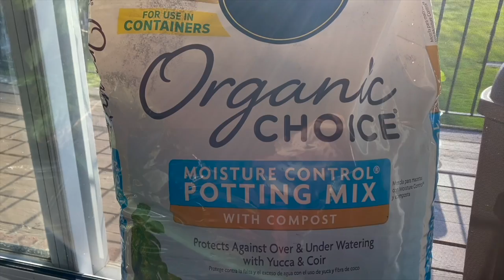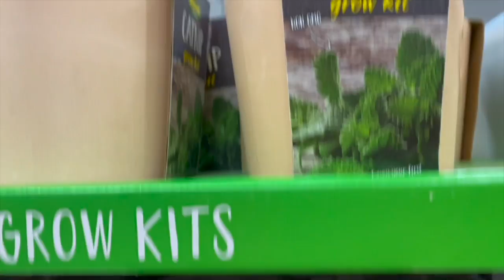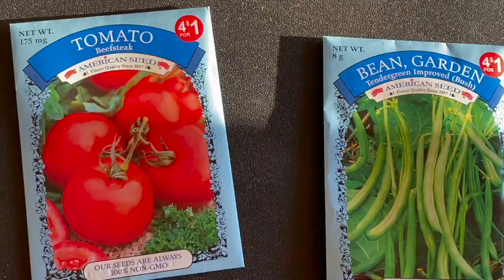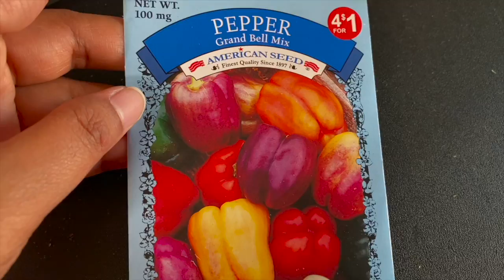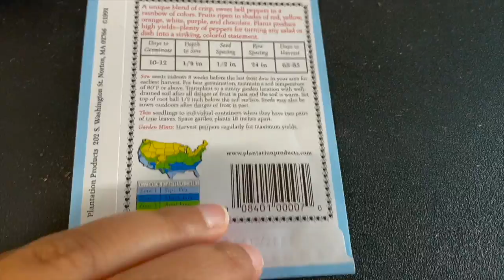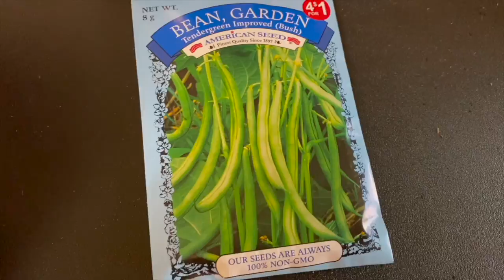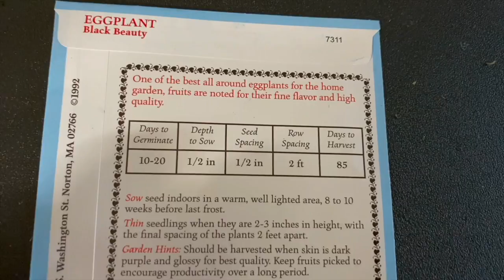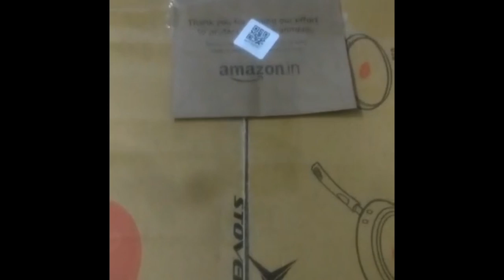How to Germinate Dollar tree seeds | Week-2 | Giveaway Winners Received Gifts | Teluguvlogsinusa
I will be try be active on instagram so stay in touch 😇😇😇😇
Do not forget to hit on notification button. 😊😊😊😊

If you are new to my channel, this is Keerthi Kotipalli. I do vlogs on various concepts like exploring new places, Cooking, Arts & Crafts(will be regular on this category too). Being a married women I try to manage my house work, YouTube channel along with Kuchipudi and Voilin practice.

2020 vlog ideas
telugu vlogs channel usa
telugu bloggers in india
telugu bloggers
telugu vlogs from usa
telugu vlogs from us
telugu vlogs in usa dollar tree shopping vlog valentines decoration ideas usa telugu vlogs probiotics